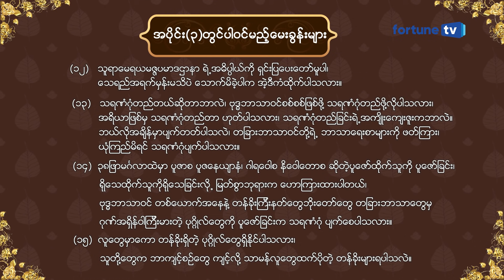ပါေမာကၡခ်ဳပ္ဆရာေတာ္ႀကီးႏွင့္ ေနေရႊေသြးေအာင္တို႔၏ ဗုဒၶဓမၼဆိုင္ရာအေမးအေျဖ - အပိုင္း (၂)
- အပိုင္း(၂)၏ေမးခြန္းမ်ား -

၆. နတ္နဲ႔ျဗဟၼာတို႔ တန္ခိုးရွိပံု၊ ကြာျခားပံု

၇. ႐ုပ္ႀကီးပဲရွိတဲ့ျဗဟၼာ၊ နာမ္ႀကီးပဲရွိတဲ့ျဗဟၼာတို႔၏ အစြမ္းတန္ခိုးမ်ား

၈. ဝဋ္အၿမဲလည္ပါသလား? ဝဋ္မလည္ဘဲ နိဗၺာန္ေရာက္ေအာင္လုပ္လို႔ရသလား? အေဟာသိကံဆိုတာဘာလည္း?

၉. ပါဏာတိပါတာကံ ဘယ္လိုအေျခအေနမ်ိဳးမွာထိုက္ပါသလည္း? အလႉျပဳလိုတဲ့ရည္ရြယ္ခ်က္နဲ႔ တိရိစာၦန္သတ္ရင္ ငရဲႀကီးပါသလား?

၁၀. မုသာဝါဒထဲမွာ ဆဲေရးတိုင္းထြာတာနဲ႔ ကုန္းတိုက္တာပါသလား?